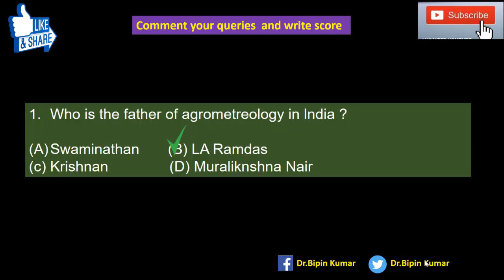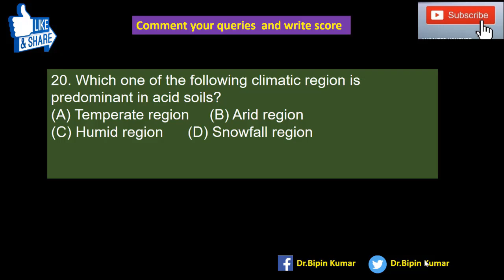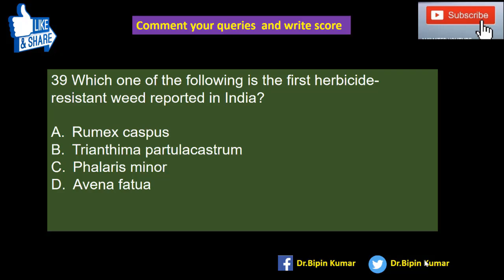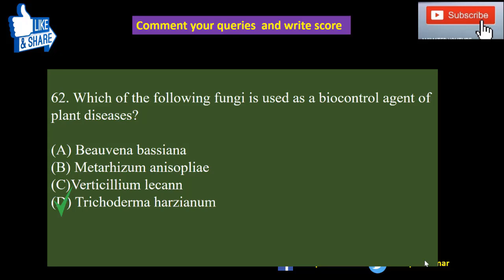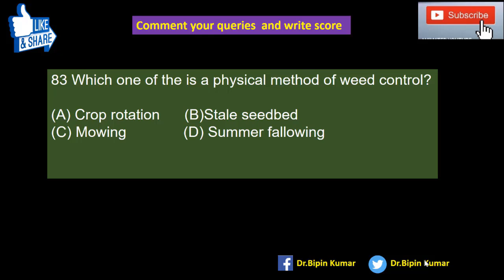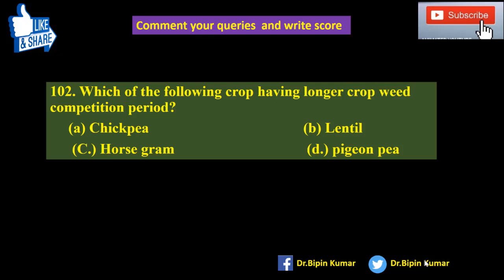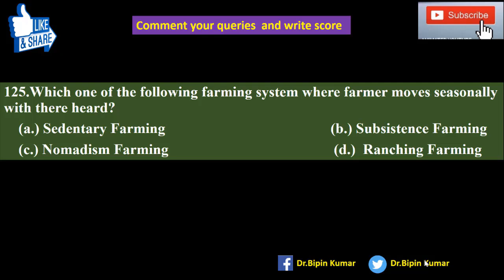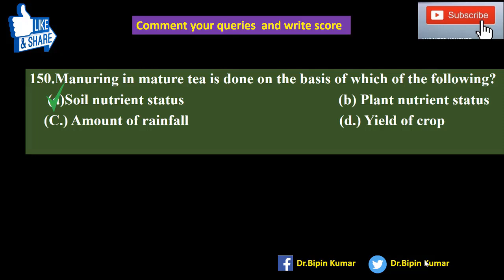Test Series-5 ICAR-JRF (AGRONOMY)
JRF book list for Plant Science

Booklist for ICAR-JRF social sciences
1 Extension Education by A.A. Reddy

Entomology
4.Text book of entomology by T.V. Prasad
7.Applied Entomology by TNAU Scientist

Physical science

Food Technology:

Food facts and principles by Shakuntala Maney.

Agroforestry

 Forest product utilization- tribhuvan mehta
vol-1,2
agronomy mcq with answers
agronomy mcq
agronomy mcq questions
agronomy mcq in hindi
agronomy mcq afo
agriculture agronomy mcq
agronomy net mcqs
agronomy suggestion 2023
mcq
class 11 agronomy mcq
agronomy jrf question papers
bipin kumar
jrf agronomy
dr bipin kumar
agronomy test series
icar jrf agronomy
jrf agriculture
agronomy
jrf agronomy classes
general agriculture for icar jrf exam
icar